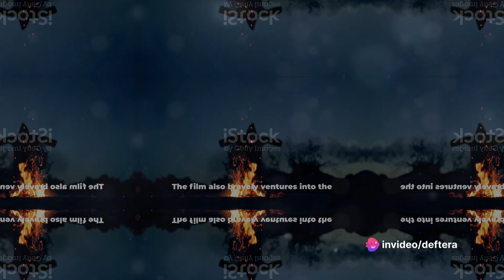Η λεωφόρος του μίσους (1968)